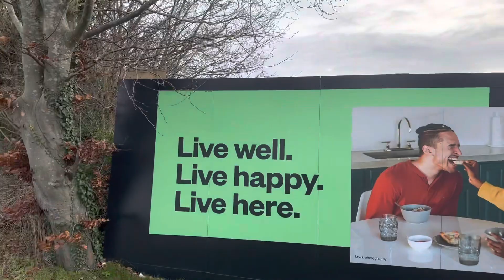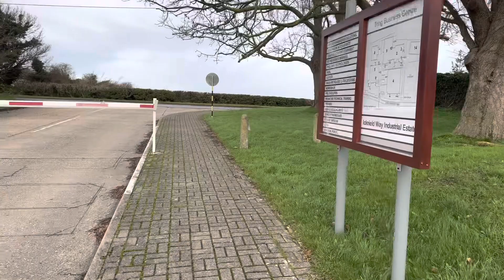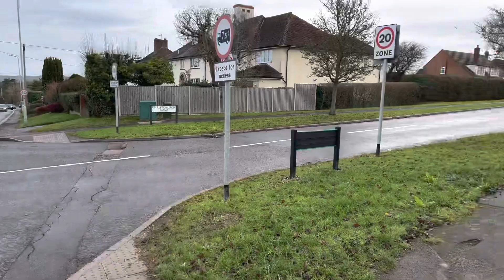A walk from Roman Park Icknield Way to Old Joe’s Wood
The Icknield way is an ancient trackway in southern and eastern England that runs from norfol￼k to Wiltshire, it follows the chalk escarpment that includes the Berkshire Downs and Chiltern Hills.

It is said to be one of the oldest roads, the route ￼ of which can still be traced being one of the few long-distance trackways to have existed before the Romans occupied the country .

If you are thinking of walking the Icknield way, this is what you’ll get at the trunk section of the route.

There is a windmill minus its sails, and an old dairy which is now a garage.

And I must mention @HuelYT have their offices here in Tring.
My son is a big fan and his collection / hoard of HUEL replacement meal products are featured in this video.

My walk ends at Old Joe’s Wood, I have a separate video where I walk around the lake.